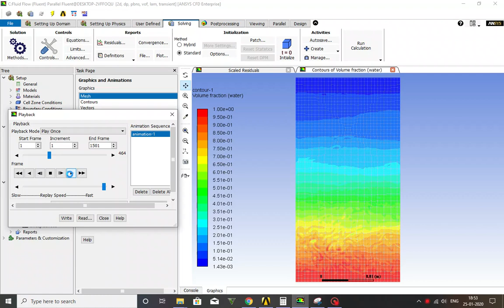Rayleigh Taylor Instability (Case3)